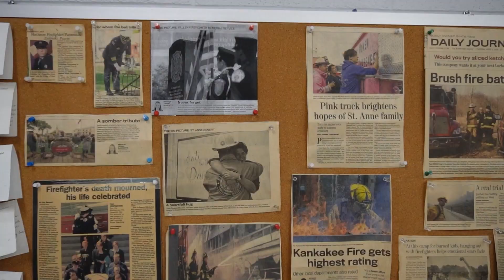Fire/EMS - Spotlight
Our Multimedia class was tasked with filming b-roll and interviews for a promotional video representing the Kankakee Area Career Center's Fire/EMS class.

We set up three-point lighting, interview space, and audio equipment. We shot the interviews utilizing cameras on tripods, while our b-roll was filmed using a gimbal.

My main job in this project was acting as the main camera operator, in charge of making sure the camera settings were right and framing the composition of the main interview shot.
I also recorded a number of the b-roll shots, showing off the assets of the Fire/EMS class.

Filmed by: Multimedia Class of 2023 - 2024